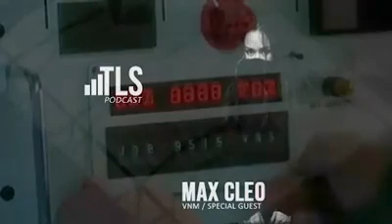TLS Podcast 218 - MAX CLEO - VNM - International Special Guest